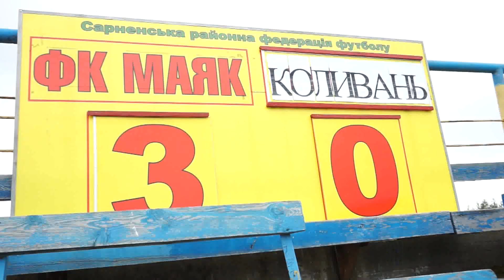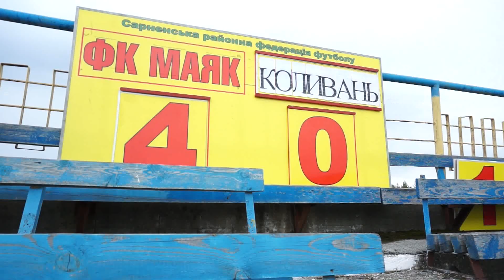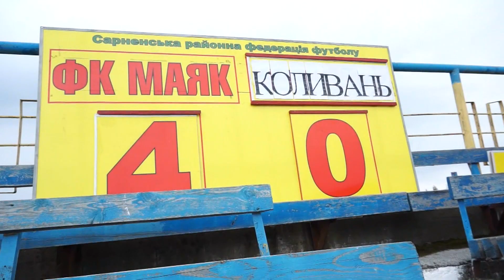Маяк Колиань 21 04 2019